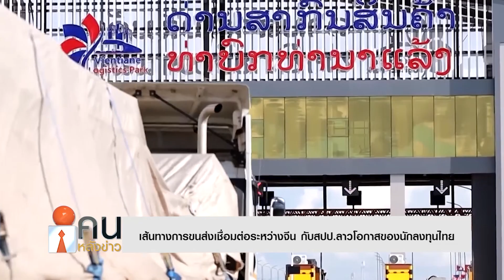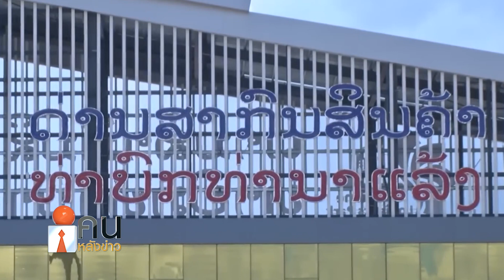เส้นทางการขนส่งเชื่อมต่อระหว่างจีนกับสปป.ลาว โอกาสของนักลงทุนไทย